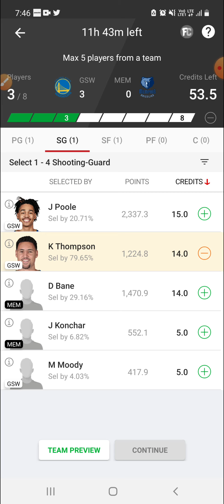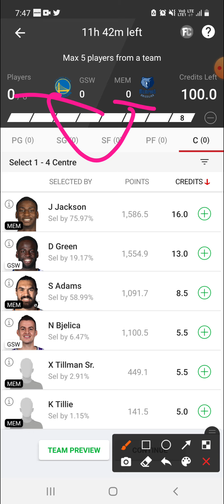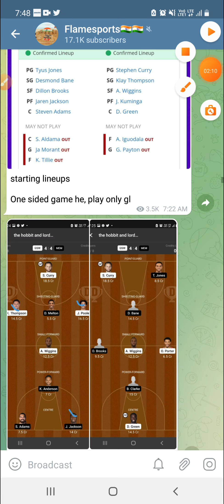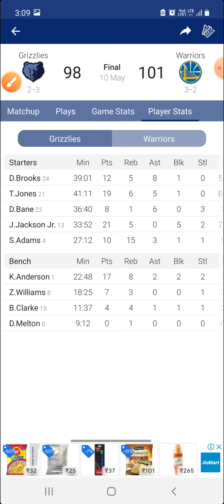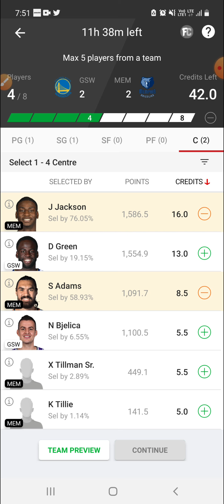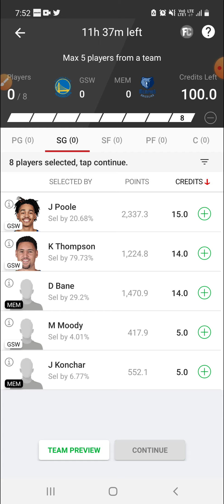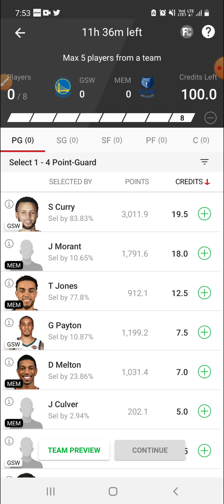GSW VS MEM | GSW VS MEM DREAM11 | GSW VS MEM GAME 6 | GSW VS MEM DREAM11 PREDICTION | NBA DREAM11